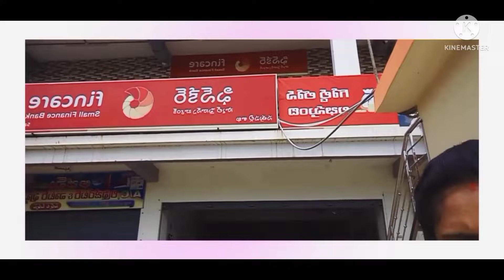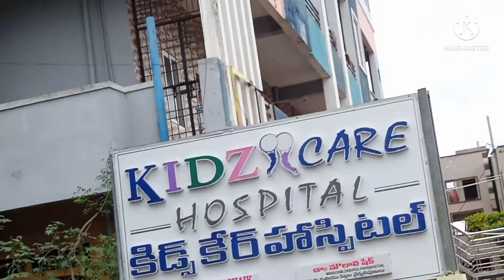పనిమీద బయటకు సత్తుపల్లి 😊😊satya official vlogs trendig youtube videos #2022 telugu #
panimidha bhayataku sattupalli satya official vlogs trendig youtube videos #2022 telugu pls saport my chenal 🙏🙏